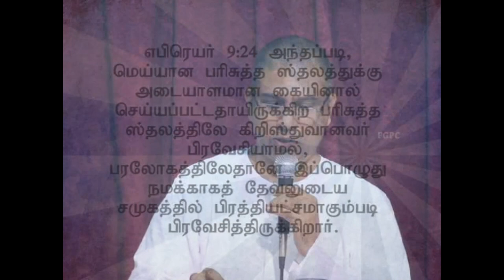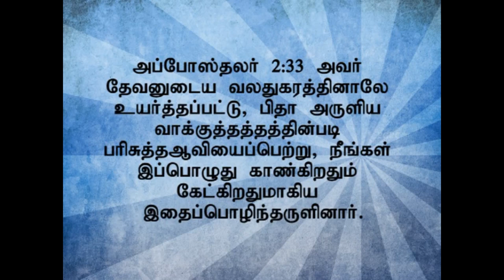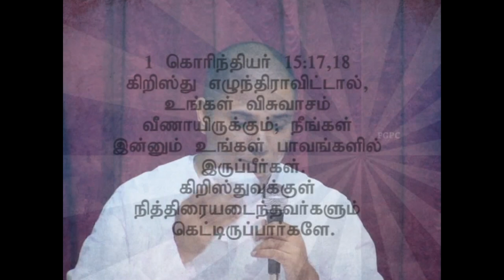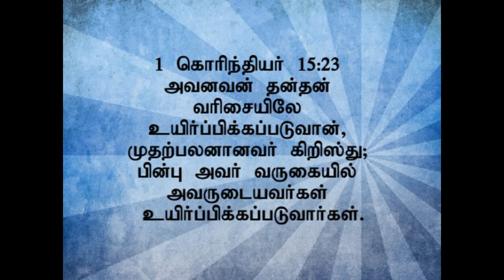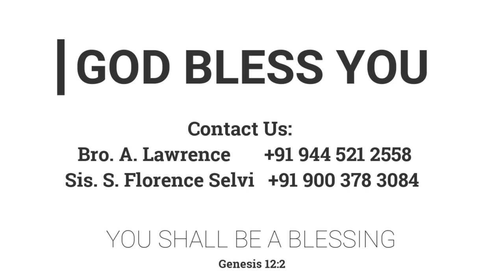இயேசு கிறிஸ்து உயிர்தெழுந்தபடியினால்... | 20.04.2014 | Pr. I. வினில் சதீஷ் | கடமலைக்குன்று FGPC